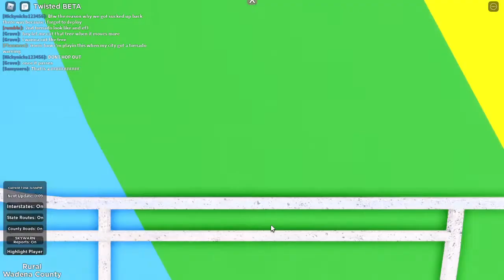2 Orange sheer tornados twins BOYO (Twisted gameplay)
Hey guys twisted gameplay and A ROBLOX VIDEO WITH VOICE HA. Please enjoy the video everything that was wrong with their voices I realised when listening I will most definently fix it in the next video I do.